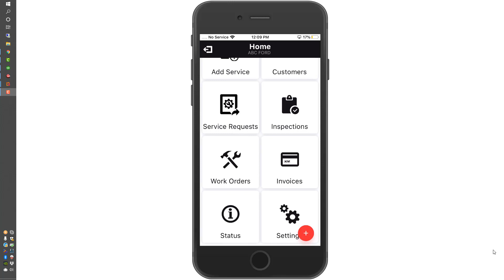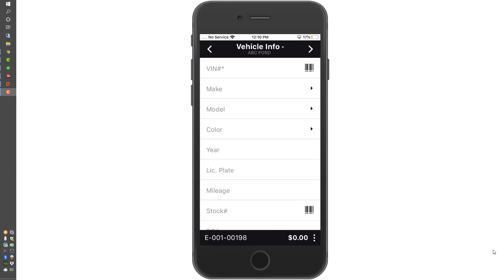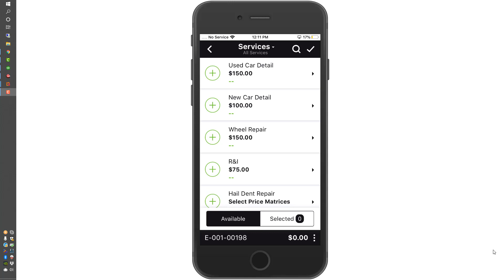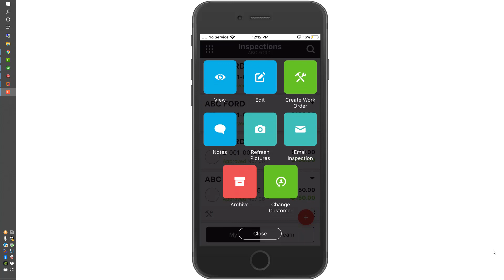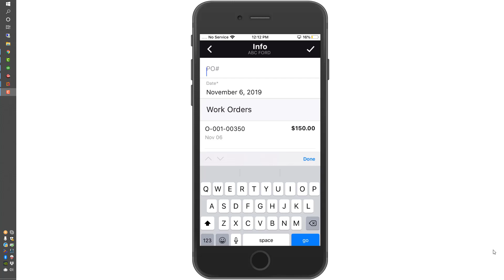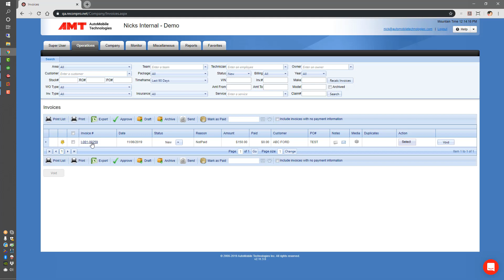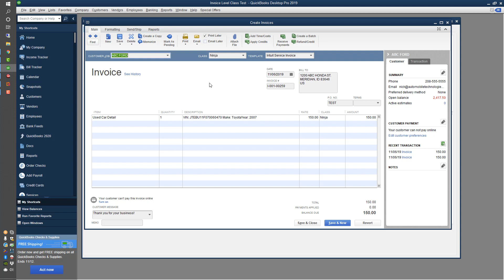ReconPro Overview Demo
High-level overview of ReconPro basic functions for inspections, approvals, work orders, and invoices.